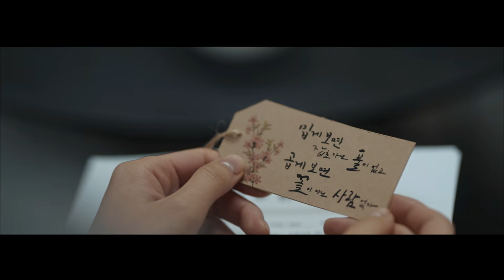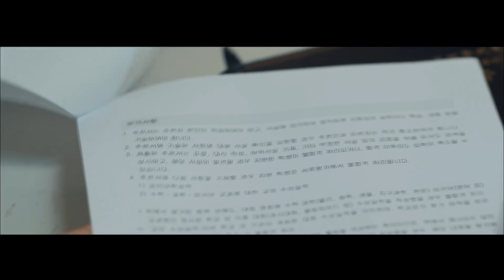[Black Dog 블랙독 OST Part 2] Sondia - Moonlight MV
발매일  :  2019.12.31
장르      :  국내드라마, 발라드
발매사  :  지니뮤직
기획사  :  Stone Music Entertainment

[Credits]
Lyrics, Composed & Arranged by GLASS

Guitar 장재원
Piano 장원
Strings 융스트링
String Arranged by 이나일

Recorded by 장우영 @doobdoob Studio
Mixed by 조준성 @W studio